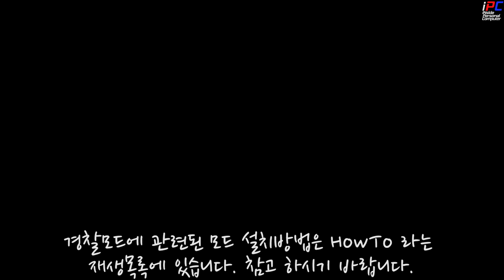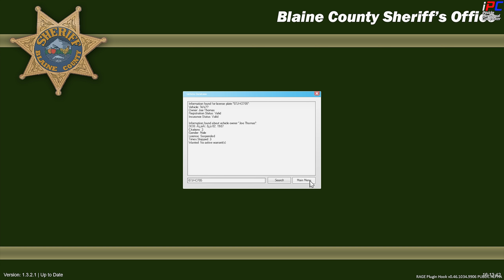[iPC] - 새로운 콜아웃! 복잡하다... - GTA V LSPDFR: 경찰모드 #117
117편인데 실수로 편집할때 빼먹고 인코딩 해버렸네요...

이 영상에 적용한 모드들은 영상 밑에 링크가 있으니 참고하시기 바랍니다.

오랜만에 타호 2015년 모델입니다.
예전에 암행모델로 많이 했었는데 이번에는 일반 경찰차로 해보도록 하겠습니다.

Police Radio
(견인차, 코로너, 번호판 검사 등등):

LSPDFR Computer+
(E 키를 꾹 누르면 신원조회를 더 섬세하게 할 수 있는 모드):

Arrest Manager
(범인 대신 연행 그리고 범인 잡고 움직이기):

Traffic Policer
[차량을 땡겼을때(?) 그 차량을 조종할 수 있게 해주는 모드]:

Safer Chases (Smarter Driving for Cops)
[이 스크립트는 추격전 할때 AI (컴퓨터)들이 똑똑해집니다.]:

Easy Repair
(키 한방으로 수리/세차 되는 모드):

Emergency Strobes
하이빔이 좌우좌우 깜박이는 모드:

║ » Corsair Vengeance Pro Series 16GB (2X8GB) 2133MHz CL11 @ 1.5V
║ » OCZ Modxtreme 600W
║ » Adata SP900 64GB SATA3
║ » Kingston HyperX 120GB
║ » Western Digital Caviar Black 1TB
║ » Western Digital Caviar Red 1TBX2 = 2TB = Raid 0
║ » NZXT 5 Fan Control
║ » ASUS Xonar U5